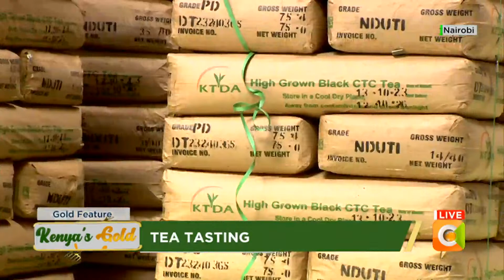| KENYA'S GOLD | Tea Tasting and Testing [Part 1]